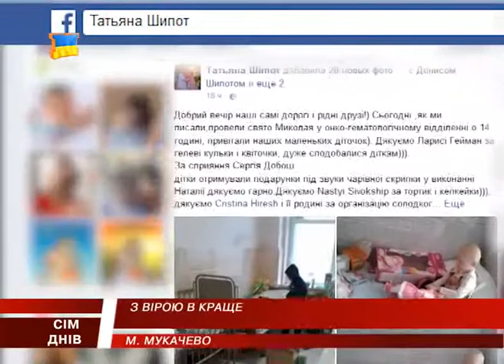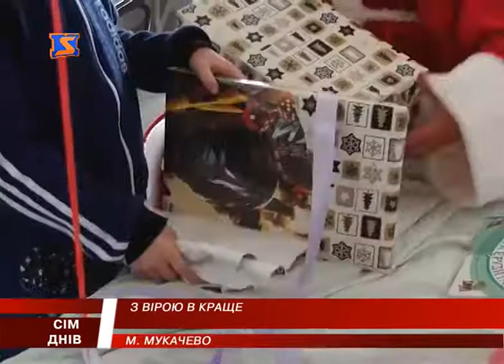Миколай для хворих. Потрібна увага